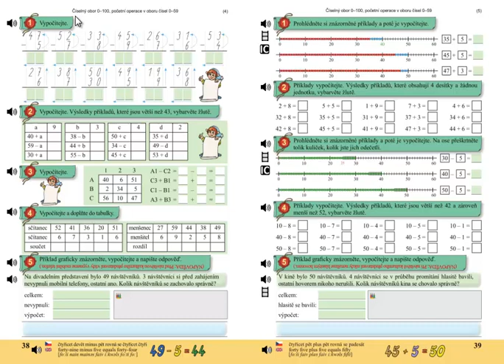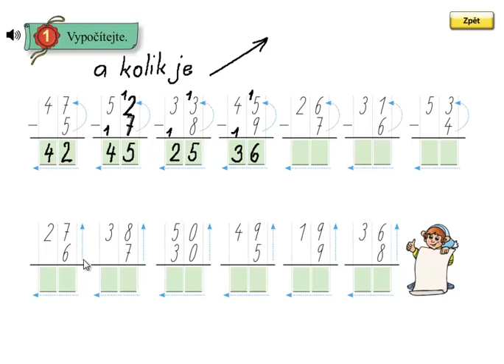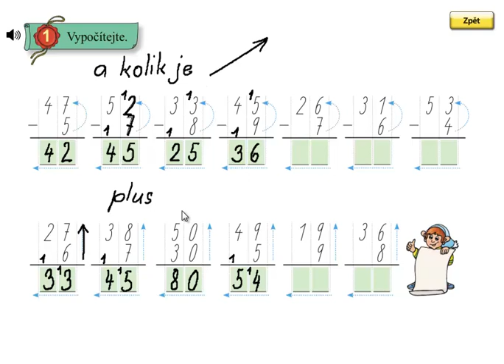Písemné sčítání a odčítání do 100; Matýskova matematika 5.díl, strana 38, cvičení 1